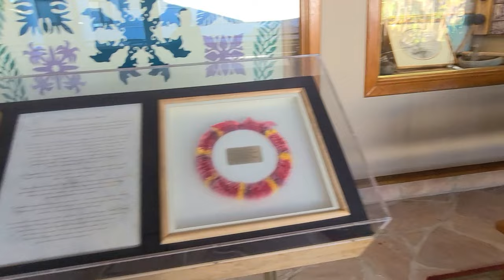Hilton Waikoloa Village Resort Tour Big Island Hawaii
In this video, we'll take a tour of the Hilton Waikoloa Village at Waikoloa Beach Resort the Big Island of Hawaii. Also check out our video of the Hilton Hawaiian Village Waikiki Beach Resort in Oahu, Hawaii

Chase Bussines Ink Credit $1000 cash back or up to 100,00 bonus Points:

About:
The Hilton Waikoloa Village is a beautiful resort, setting on great location, with wide verity of amenities including  tropical gardens, air conditioned trams, pools with slides, lagoon, art pieces from around the Pacific throughout the resort, swimming and snorkeling lagoon water with kayaks and paddle boards, and interactive dolphin encounters. Hilton Waikoloa Village resort has great walkway along the cost, and is in a great location to view the sunset. It is near many shops and restaurant are and with in driving distance from the Hapuna Beach and Mauna Kea Beach.
I hope you enjoy this Tour!